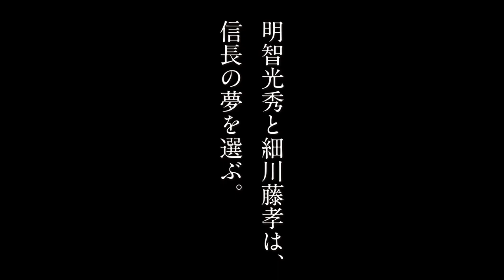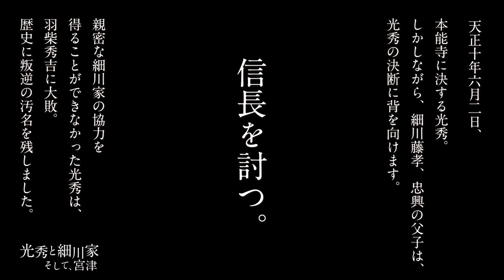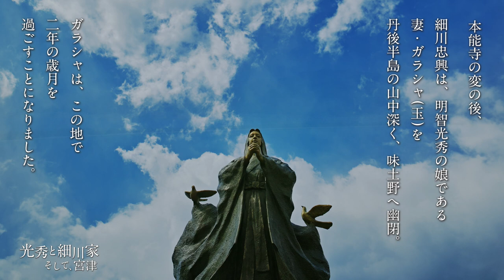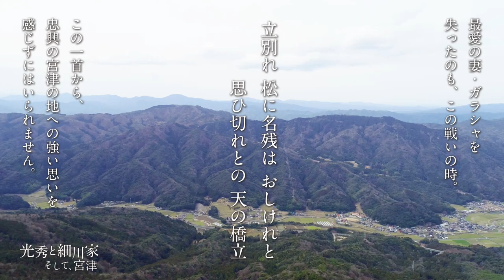光秀と細川家 そして、宮津～明智光秀の娘『細川ガラシャ』ゆかりの地～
2020年大河ドラマ『麒麟がくる』の主人公明智光秀の娘『細川ガラシャ』ゆかりの地である宮津市。当時のストーリーの紹介動画です。（2020.12/26リニューアル版）
‹概要›
信長を討つ。
天正十年六月二日、本能寺に決する光秀。
しかしながら、細川藤孝、忠興の父子は、 光秀の決断に背を向けました。

大河ドラマ「麒麟がくる」でも描かれている戦国で最も親密な二人・明智光秀と細川藤孝。
けれども、二人は道を違えることになります。

京都府宮津市は、そんな二人が織田信長の命によって、城下町を築いた町。
眼前に棚引く、名勝・天橋立と一体となった宮津城下は、二人の手によって生まれたのです。

そんな宮津の地に、明智光秀、細川藤孝、細川忠興とガラシャ、そして、織田信長が残した戦国の世の軌跡を味わいに、是非、訪れてみてください。

ロケ地／京都府宮津市
製作／大河ドラマ「麒麟がくる」宮津市推進協議会
撮影編集／西岡正行 西岡俊介
シナリオ・監督／杉本悠一
BGM／山崎昭典
制作／Sky Vision Pro TV

‹宮津と大河ドラマ「麒麟がくる」関連動画›
たあくん、天橋立でおもてなし。の巻【たあくんとガラシャちゃん新婚ラブラブ動画 第1話】